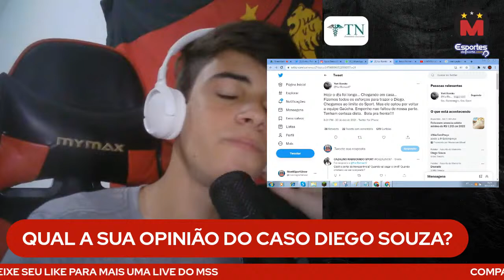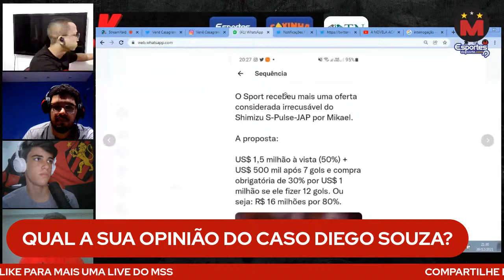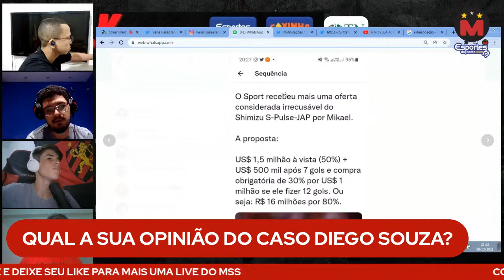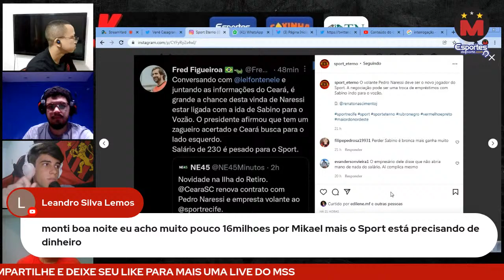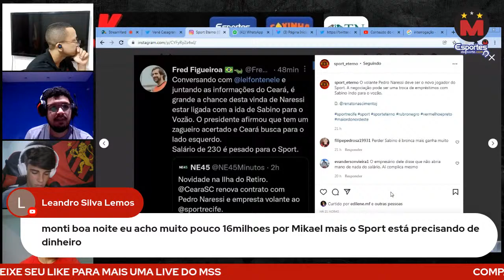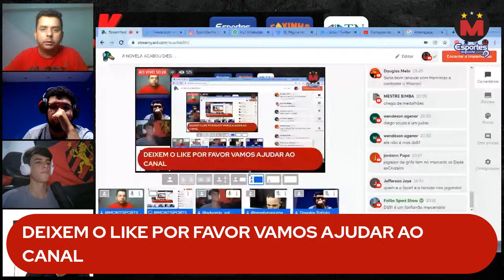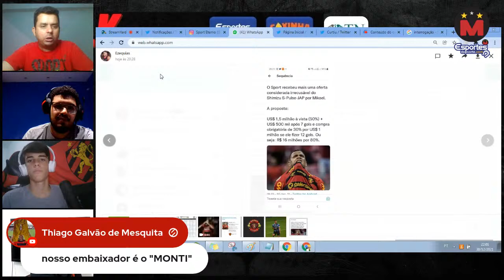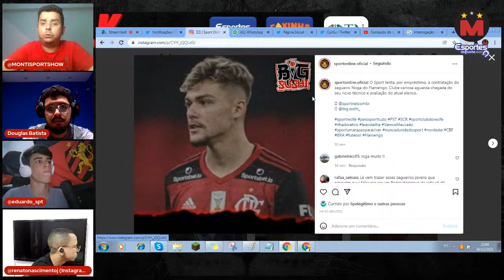A NOVELA ACABOU DIEGO SOUZA É DO GRÊMIO